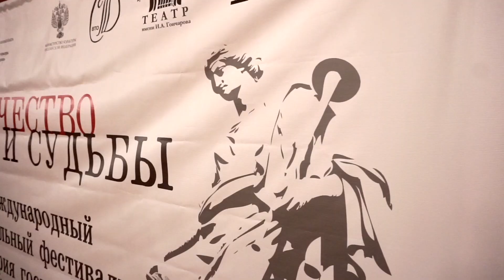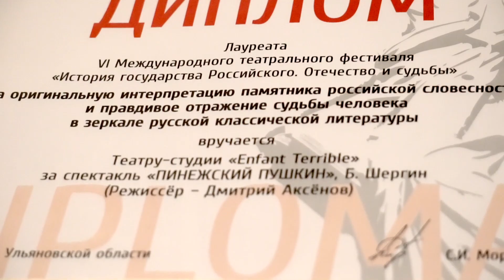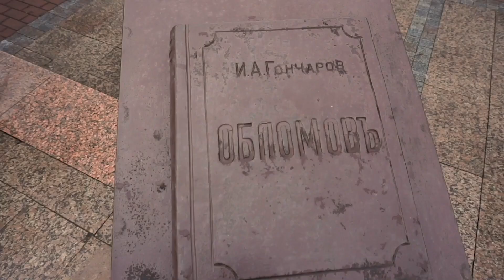Дневник фестиваля. День 4